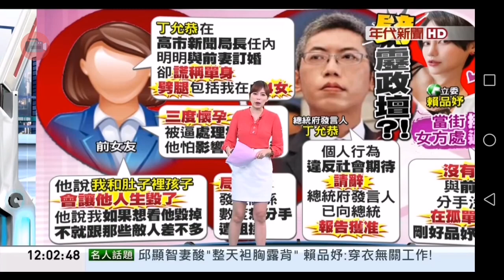20200909 年代新聞台 1200午間新聞 主播葉映彤播報片段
年代新聞台 1200午間新聞 主播葉映彤